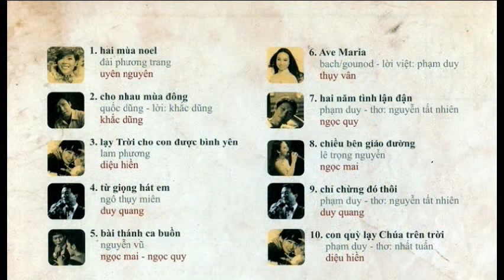Nhạc Giáng sinh: Chiều Bên Giáo Đường (P1)